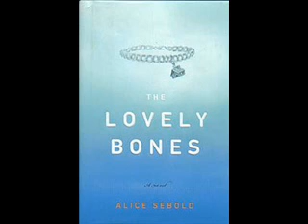The Lovely Bones [Chapter 10 Part 1]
The Lovely Bones by Alice Sebold
Read by: Faesisa